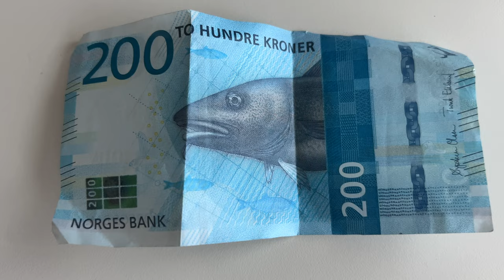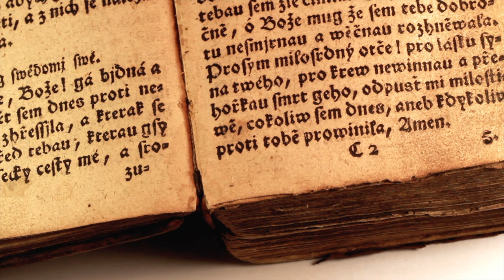Norway Travel Guide: Travel Tips For Visiting Norway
NORWAY: This is an ultimate Norway travel guide for 2023 and beyond. We discuss the things to know about Norway, things to do in Norway and what to wear and when to visit Norway. I spend a week in Norway exploring around Oslo and Bergen the two largest metropolitan areas in Norway as well as some of the Fjords in Norway. We also discuss the vikings in Norway and the Norse people also the Norse culture.

Everything You Need To Know Visiting Norway
(Timestamp)
00:00 Intro
0:15 Affordability and Costs
0:40 Currency
1:02 Norway General Facts
1:38 Nature
2:58 Transportation
3:24 Safety
4:32 Planning Your Trip
5:12 What To Wear
6:28 Important Facts
6:50 Language
7:36 Food
8:17 The Vikings
9:32 Sample Itinerary

Norway Travel Guide Topics:
Norway Travel Tips
Norway Facts
Norway things to do